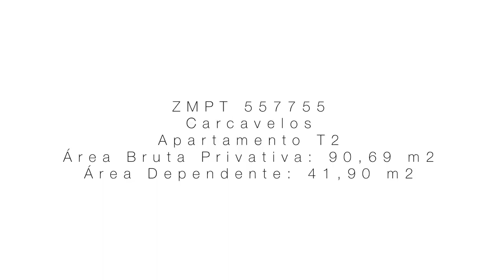Ana Laires Pateo Dr Francisco Lucas Pires 150 HD SEM LOGO